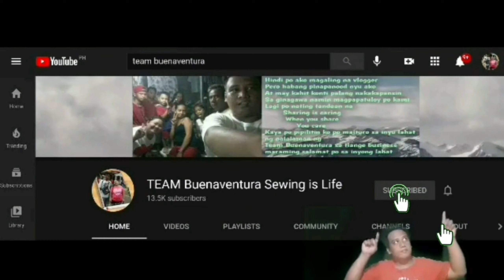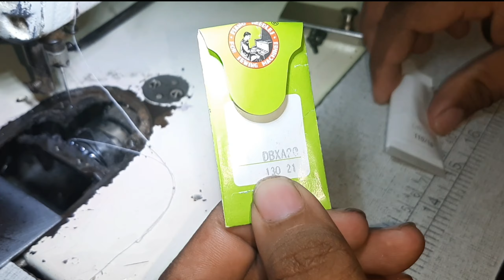Paano Manahi ng Basahang Bilog at Ano ang mga Kailangang Palitan sa Makina at Magkano ang Magagastos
sa video po na ito itinuro natin ang paraan
kung paano mag convert ng ating high-speed sewing machine
para magamit natin ito sa pananahi ng
BASAHANG BILOG,DOORMAT AT maging sa APOLSTERY
itinuro natin sa video na ito kung paano mag adjust mag attach
ng mga gamit pang makina upang maikabit at magamit mo ito ng maayos
binanggit din natin sa video ang mga
kakailanganin nating mga gamit at kung magkano ang mga presyo nito

Maraming salamat po sa mga sumosoporta sa team buenaventura  salamat sa mga ka-BUENAS at sa mga TEAM-BUENAS